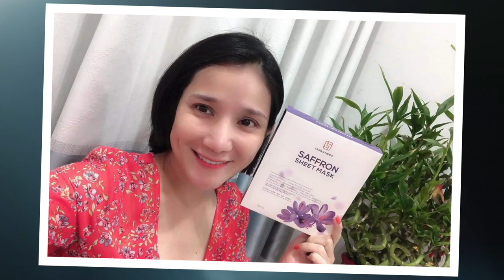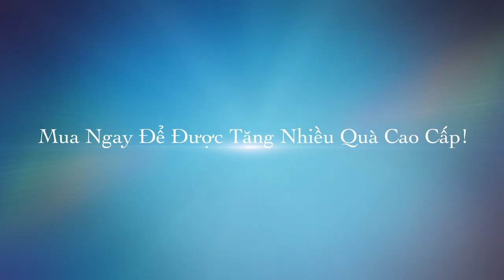Live Show Nhật Kim Anh Laura Sunsshine 2020 - [Người Lạ Ơi Bảo Yến Rosie]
Mỹ Phẩm Nhật Kim Anh - LAURA SUNSHINE
Những Mỹ Phẩm Liên Quan:
Sản Phẩm Mỹ Phẩm Nhật Kim Anh Mới Nhất!
1/ Xịt dưỡng nhuỵ hoa nghệ tây 650k/ chai.
2/ Sữa tắm nhuỵ hoa nghệ tây 550k/1 tuýp
3/ Mặt nạ nhuỵ hoa nghệ tây 480k/1 hộp.
4/ Son dưỡng 350k/1 thỏi.
✔ LAURA SUNSHINE SAFFRON SHEET MASK MẶT NẠ NHỤY HOA NGHỆ TÂY
✔ Xịt Dưỡng NHỤY HOA NGHỆ TÂY
✔ Sữa Tắm NHỤY HOA NGHỆ TÂY
✔ Body NHỤY HOA NGHỆ TÂY
✔ Nước Hoa Laura Sunshine Của Nhật Kim Anh
✔ Son Nhật Kim Anh
✔ Thực Phẩm, Viên Thuốc Giảm Cân Super Slim Của Nhật Kim Anh.
✔ Dung dịch vệ sinh phụ nữ Turmeric Essence gel giá 550k
✔ Tẩy trang Face pink Gel Makeup Remover 350k
✔ Tẩy trang mắt môi Eyes & Lip Makeup Remover 300k
✔ Nước Hoa Hồng Laura Refreshing Toner 450k
✔ Serum Eyes – Chống quầng thâm mắt và xóa vết chân chim
✔ Sữa tắm nhật kim anh
✔ Kem Trị Nám Nhật Kim Anh
 ✔ Viên uống Mọc Tóc Hair Loss giá 650k
Công ty xin báo giá các sản phẩm mới như sau:
Kem chống nắng mặt: 450.000
Xịt chống nắng body: 600.000
Kem đêm Saffron: 850.000
Kem sữa (kem face ngày): 850.000
Serum Saffron: 950.000
Sữa Rửa Mặt Nhuỵ Hoa Nghệ Tây Saffron: 550.000
Kem body trắng da: 650.000
❗️THÔNG BÁO❗️ Ngày 07/01/2020, công ty sẽ giới thiệu ra mắt 4 cực phẩm dành cho da nhạy cảm với giá niêm yết như sau:
- Sữa rửa mặt dành cho da nhạy cảm: 550.000
-  Kem ngày dành cho da nhạy cảm: 950.000
- Serum dành cho da nhạy cảm: 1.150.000
- Kem đêm dành cho da nhạy cảm: 950.000

Mỹ Phẩm Sắp Được Ra Mắt:
✔ Thực Phẩm Chức Năng Collagen Của Nhật Kim Anh
✔ dung dịch làm hồng nhũ hoa Của nhật kim anh
✔ phấn trang điểm của nhật kim anh
✔ bộ trang điểm của nhật kim anh
✔ Mascara Của nhật kim anh
✔ Viên Uống Trắng Da Laura Sunshine Của Nhật Kim Anh
✔ Viên Uống Mọc Tóc
✔ Serum Tế Bào Gốc Của Nhật Kim Anh
✔  tinh chất trị nám laura sunshine
✔ Nước Hoa Của Nhật Kim Anh

 - NPP độc quyền Mỹ phẩm Laura Sunshine Nhật Kim Anh: Tín Huỳnh
 - Địa chỉ: D7/5 Nguyễn Thị Tú, Vĩnh Lộc B  Bình Chánh

Video Thuộc Quyền Sở Hữu Của Nhà Phân Phối Laura Sunshine Độc Quyền Tín Huỳnh